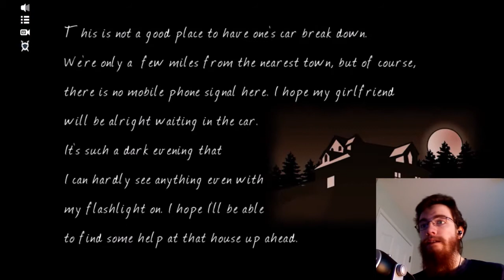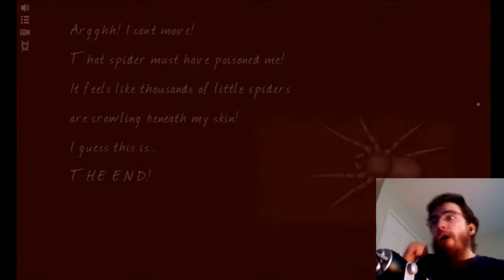Forgotten Hill: Fall | Part 1 | SPIDERS ATTACK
Spiders are evil dingus-balls.